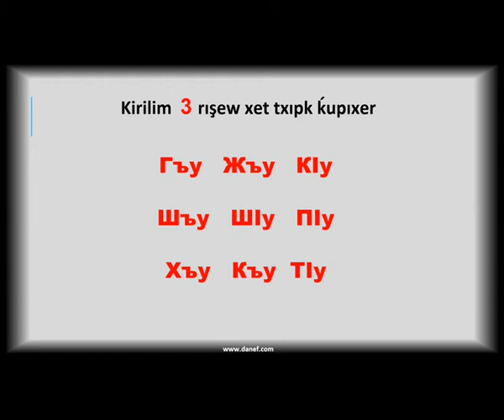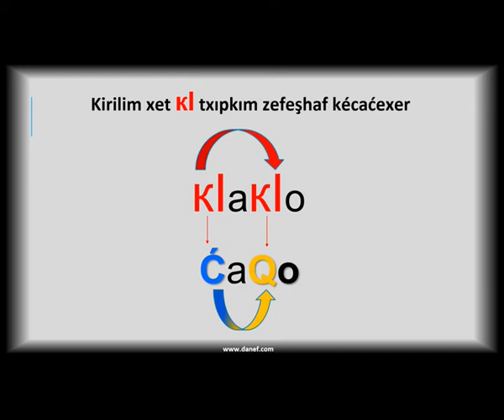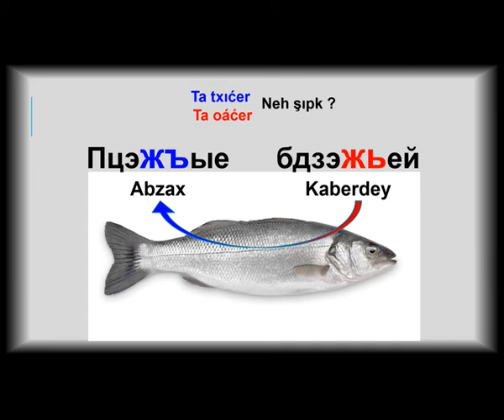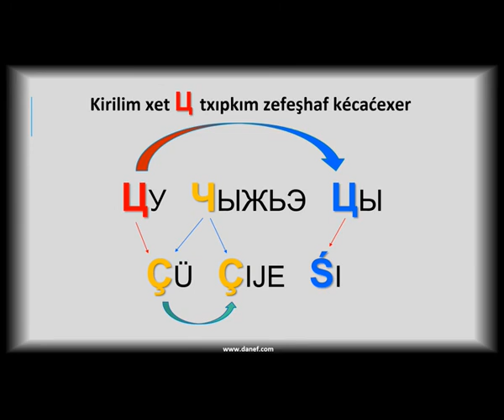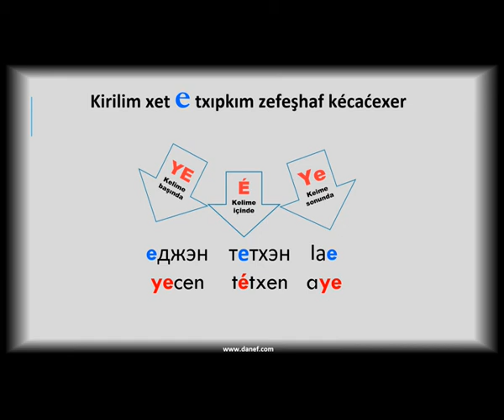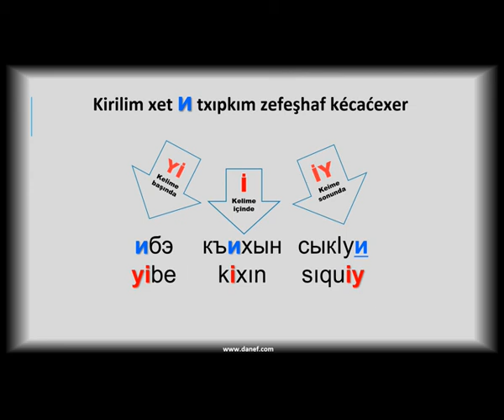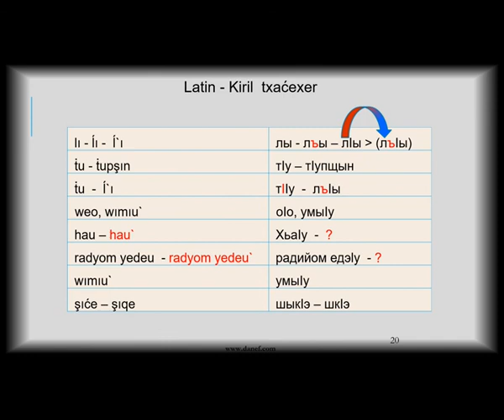kirilim yipxencıxer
Kiriliim yipxencıxer